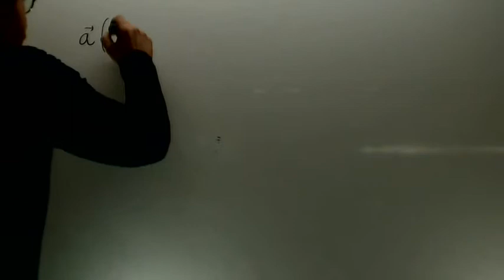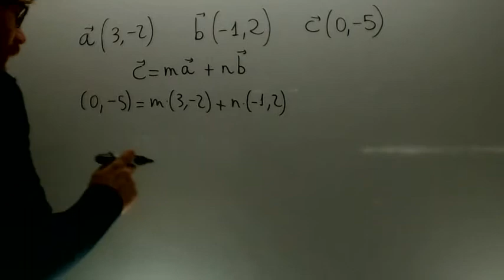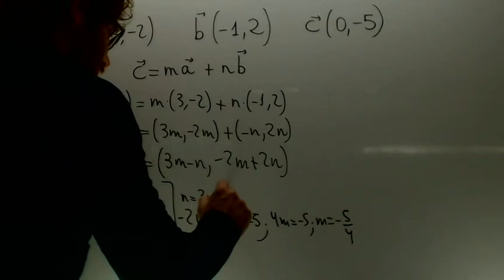Combinacion lineal de vectores Matematicas 1º Bachillerato Academia Usero Estepona